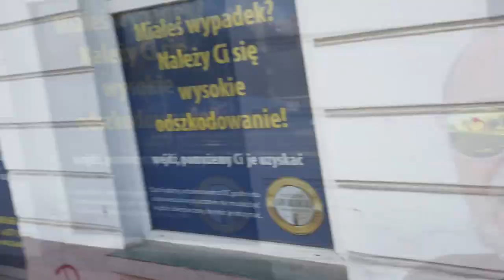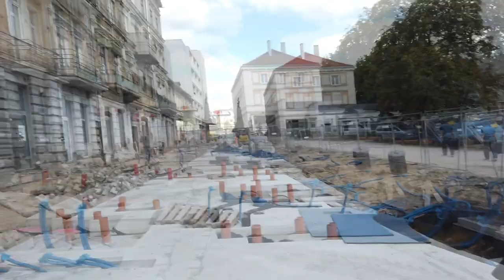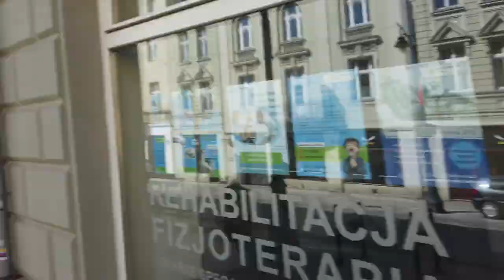Warsztat Astrologa i Astrologizowanie 10.08.2023 r.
Warsztat Astrologa i Astrologizowanie
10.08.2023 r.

oj
Królewska Wiedza